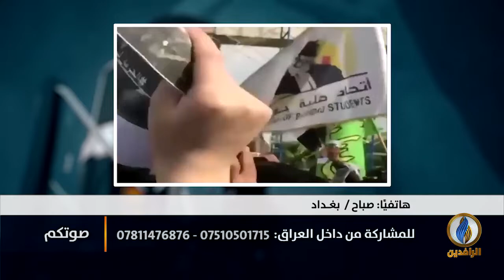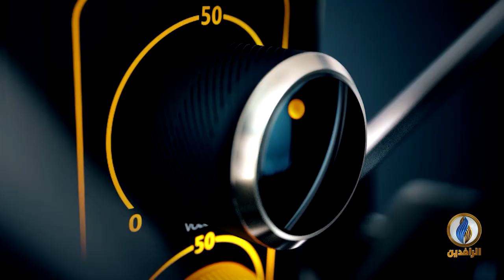صوتكم | العراقيون يردون على محاولات إثارة الفتنة من قبل مقتدى الصدر